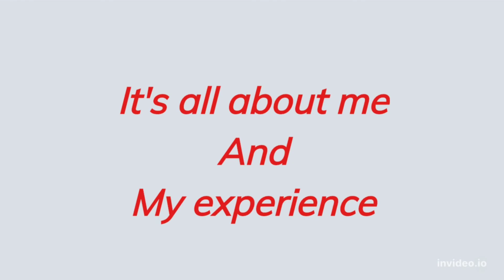Places to visit in Lonavala || FAzAL ANsARI vLoGs